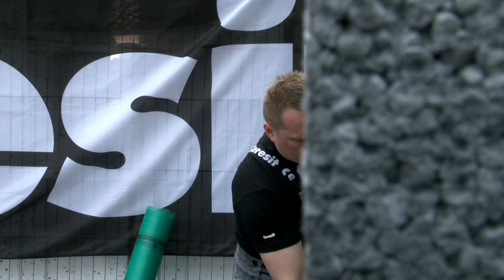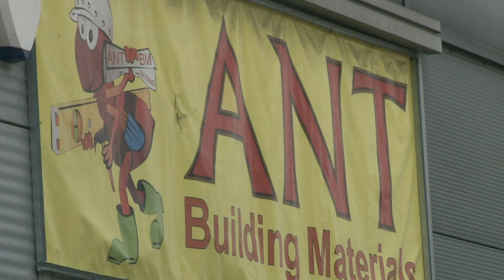ANT BM polska hurtownia budowlana w Londynie - szkolenie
Materiał filmowy z szkolenia z firmą CERESIT - Zewnętrzne Docieplenie budynków w systemie ETICS i w systemie EWI

ANT BM polska hurtownia budowlana w Londynie.

N C R Business Centre, Great Central Way, London NW10 0AB